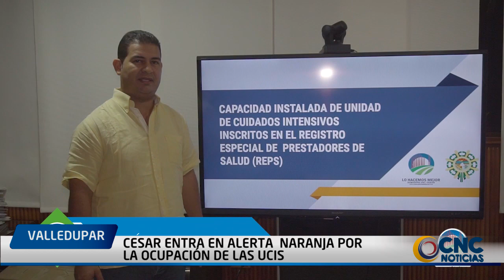CESAR ENTRA EN ALERTA NARANJA POR LA OCUPACI+ôN DE LAS UCIS